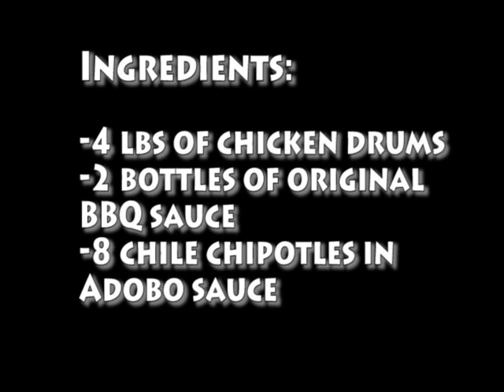How to make chipotle Chicken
Chipotle chicken.